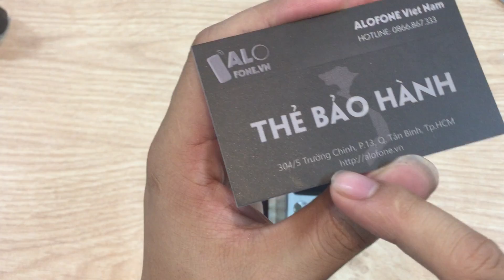Sony Ericsson W890i Chơi Nhạc Theo Cảm Xúc.Hàng chính hãng main Zin vỏ thay mới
Tặng tai nghe Zin của Sony . Bảo hành 12 tháng
Giá rẻ nhất Việt Nam
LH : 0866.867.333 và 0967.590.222